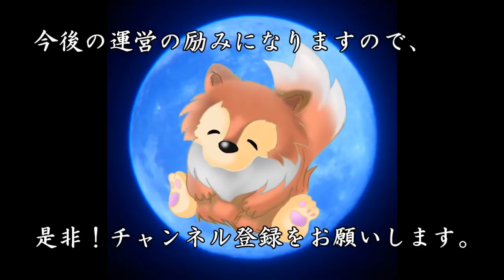【怖い話】 ルルナルの『週刊 怪談朗読』 三百六十一話 【怪談,睡眠用,作業用,朗読つめあわせ,オカルト,ホラー,都市伝説】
本日は週刊怪談をお届けさせていただきます。

８話詰合せです！

魂込めたぜ！

ＯＰ　　　　　　　　　　　　00:00

『ほんまになるやんけ』　　　00:21～

『学校の校庭』　　　　　　　06:20～

『用水路の向こう側』　　　　11:56～

『数珠』　　　　　　　　　　15:02～

『猛スピード』　　　　　　　26:22～

『ぺこぺこ』　　　　　　　　30:27～

『窓外の音』　　　　　　　　32:38～

『サヨちゃん』　　　　　　　38:33～

癒しタイム　　　　　　　　　48:46～

関連リンク
◆ルルナルTwitter